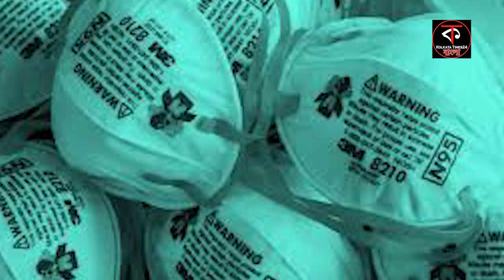দেবীর সাথে Kolkata Times24-এর ৩টের বুলেটিন